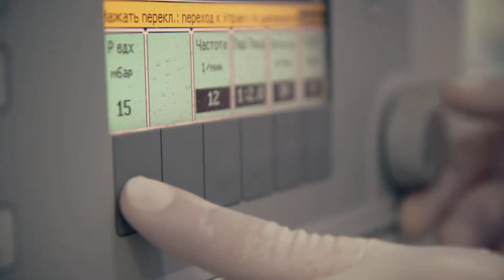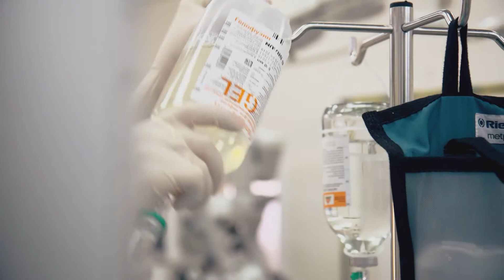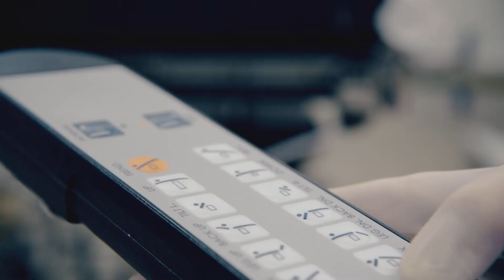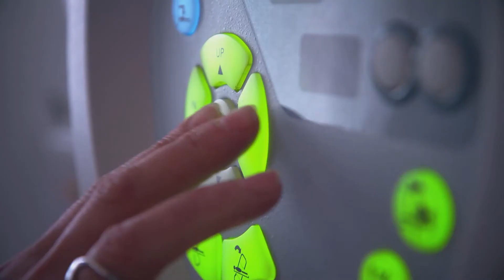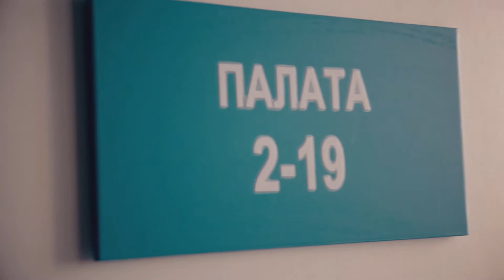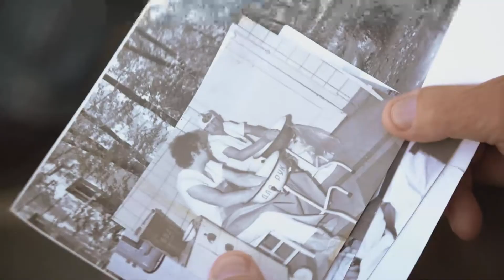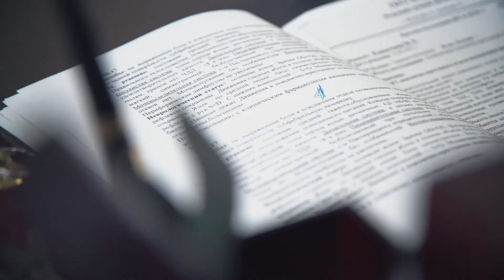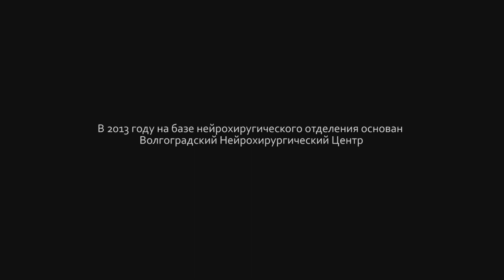"КОСМОС" КРУПНЫМ ПЛАНОМ (К 60-ти летию нейрохиругического отделения)